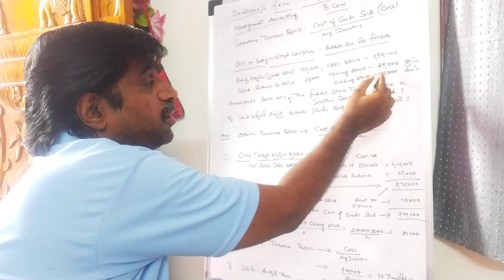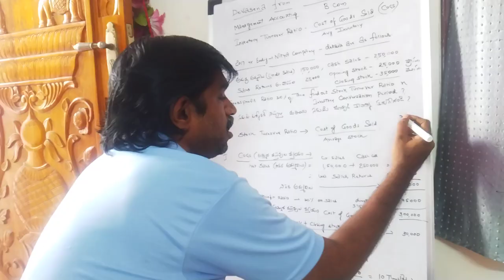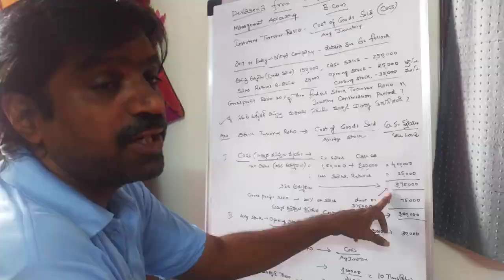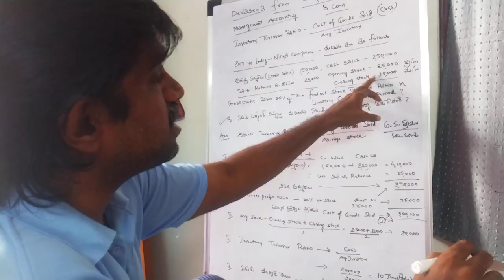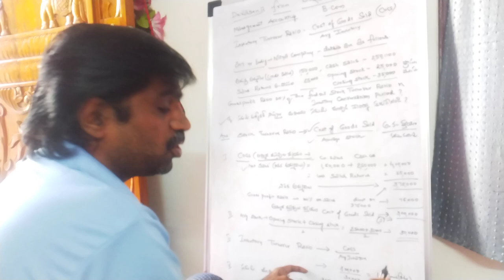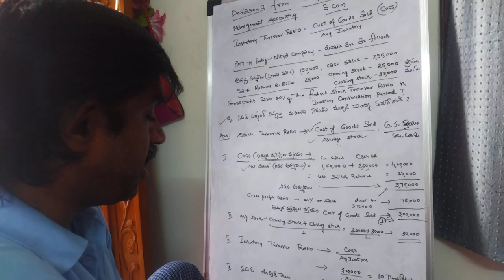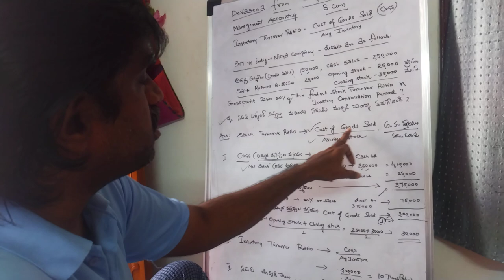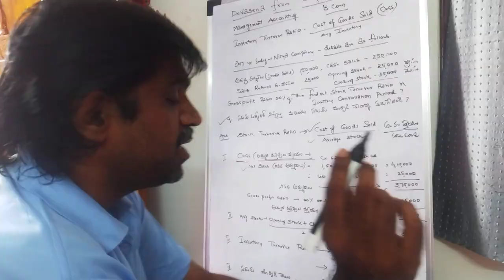Stock Turnover Ratio,Stock conversation time....problem